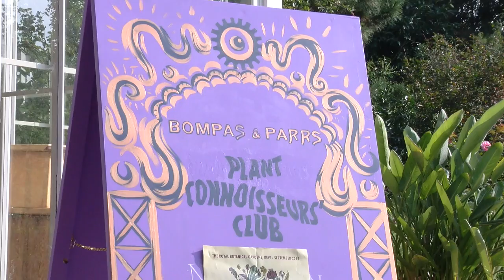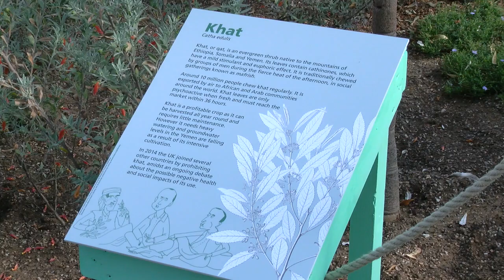Kew Gardens Intoxication Season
Jen Bartram went to Kew Gardens to experience their new Intoxication Season for Autumn 2014.